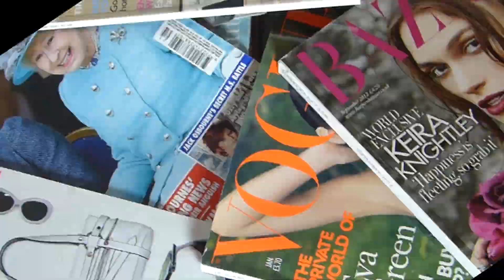Vision Board Workshop in UK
This video was created by Susan Kronfli for Mary Nondé, Vision Board expert.
Mary runs Vision Board workshops for individuals and organisations as a creative brainstorming, team-building and leadership development tool.